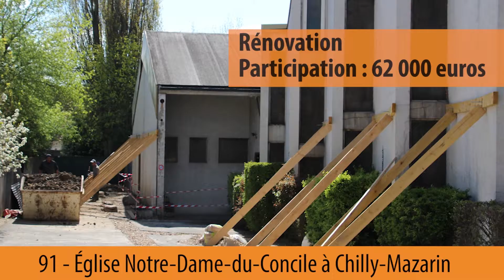Quatre nouveaux projets d'Église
Aménagement du chœur et création du mobilier liturgique de la basilique-cathédrale de Saint-Denis (93), rénovation des églises Saint-Stanislas-des-Blagis à Fontenay-aux-Roses (92) et Notre-Dame-du-Concile à Chilly-Mazarin (91), amélioration du logement des prêtres et de l'espace d’accueil du presbytère Saint-Denys-de-la-Chapelle à Paris 18e : quatre projets soutenus par les Chantiers du Cardinal.